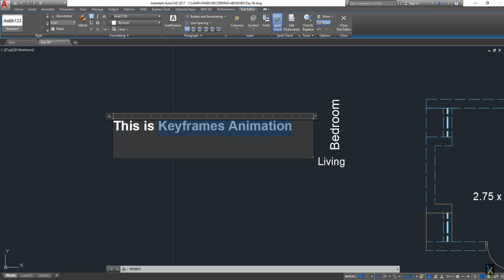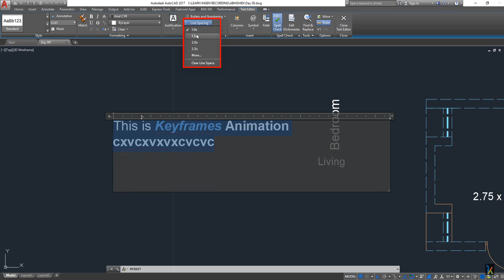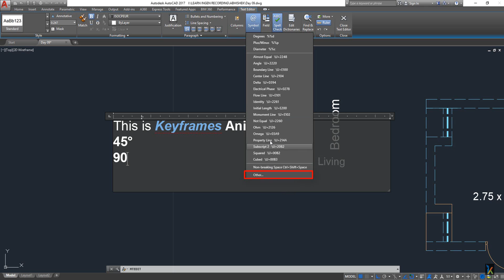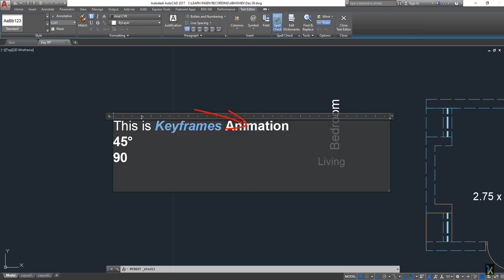Autocad 2017 Day-09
This will be the series of Autocad 2017 Basics,In this Video,this is
about

Multi Text,

Editing Text,

Text in Auto cad,

This series is for  beginners who want to learn basics with each and every option.

Hope you will hit Like !

Circle Cabinet
Circle Black CC 840 Gaming Cabinet

Graphics Card
Gigabyte GeForce GV-N710D3-2GL 2GB PCI

Hard disk(Internal)
Seagate Barracuda 2TB 3.5-inch Internal Hard Drive

Processor
AMD FX 8320E (8 core) processor